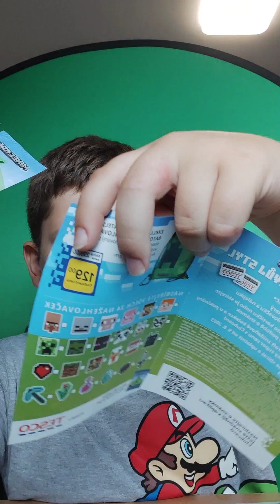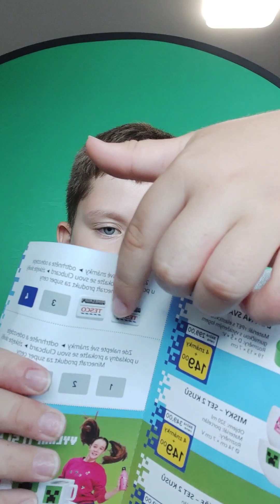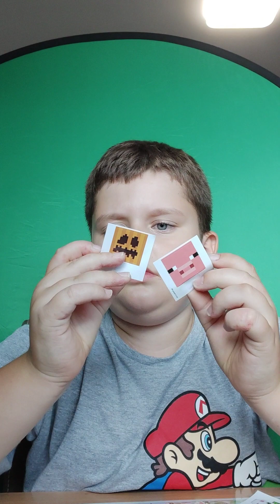Tesco má Minecraft věci Nálepky a nažehlovačky!!??